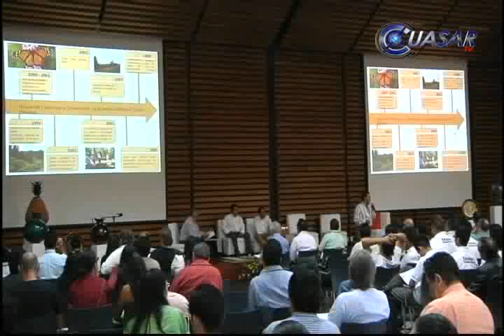En 2012, la más baja tasa de cobertura de la Monarca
En 2012 se tuvo registro de la tasa de cobertura de mariposas monarca más baja en los últimos 20 años, afirmó Francisco Medina, subdirector de Proyectos Estratégicos de la Comisión Nacional de Áreas Naturales Protegidas...